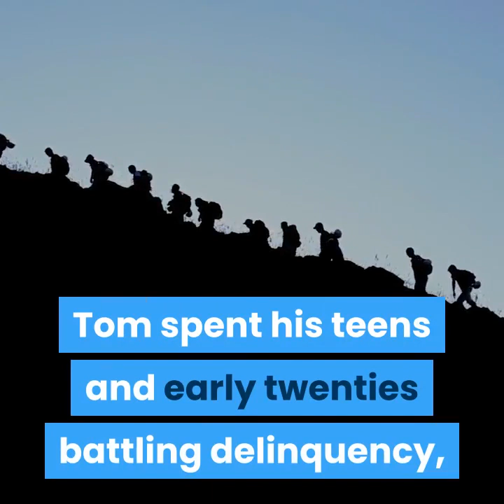Tom Hardy Short Biography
This video helps you to learn quick info about Thomas Hardy life.

We choose trend people and make videos about them.